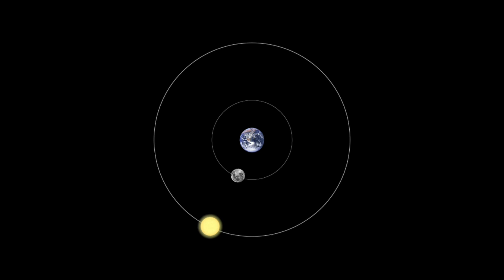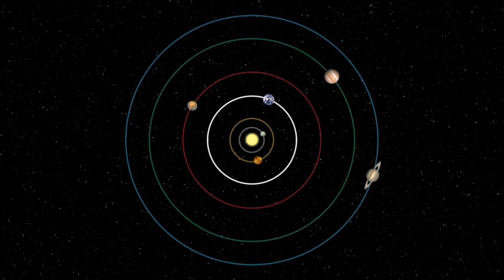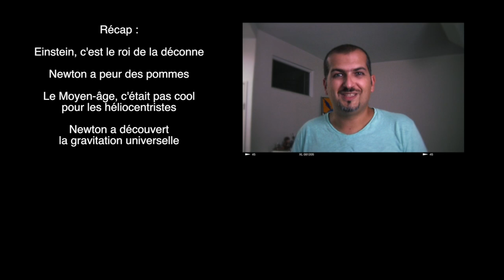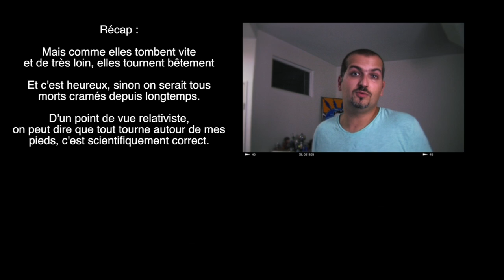La Terre tourne-t-elle autour du Soleil - Ep.01 (pilote) - e-penser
Est-ce que c'est la Terre qui tourne autour du Soleil, ou le Soleil qui tourne autour de la Terre ? Êtes-vous vraiment sûr de vous ?

Si vous prenez quelques minutes pour y penser, vous verrez que ce n'est peut-être pas si évident que vous le croyez...